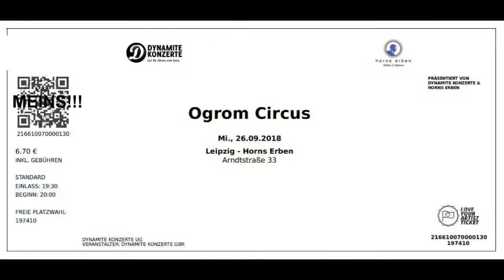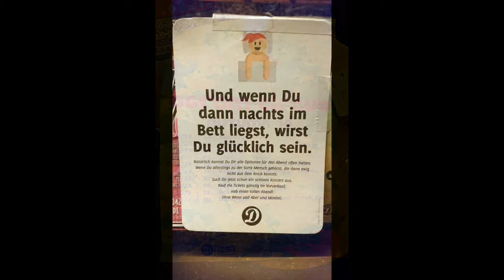Ogrom Circus - for a while - live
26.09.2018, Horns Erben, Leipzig